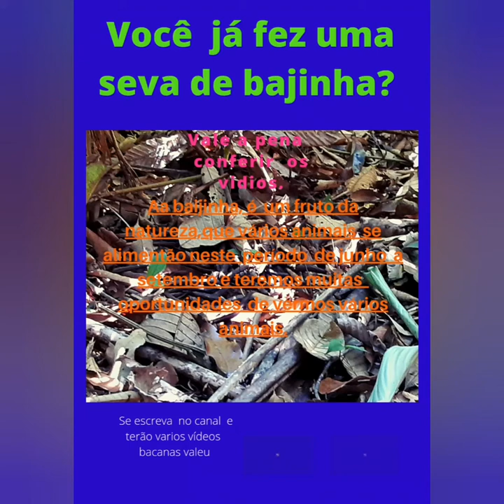vc já fez uma ceva de bajinha?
muintos-animais- comem- a -bajinha.venha conferir.